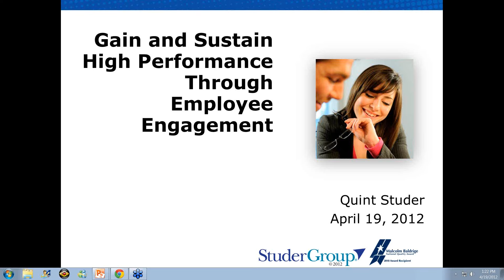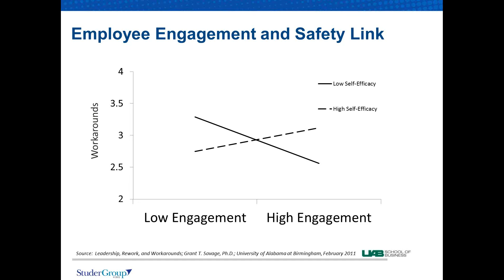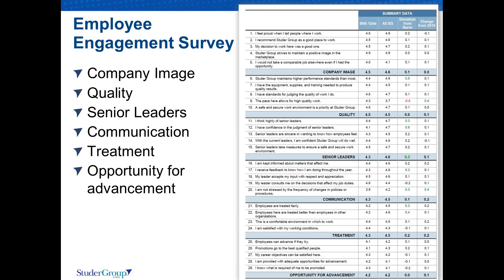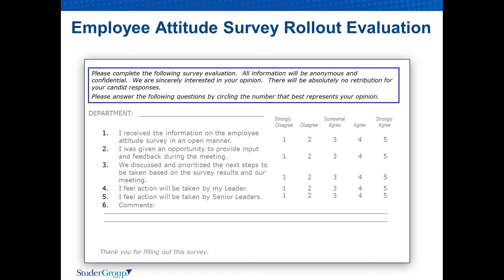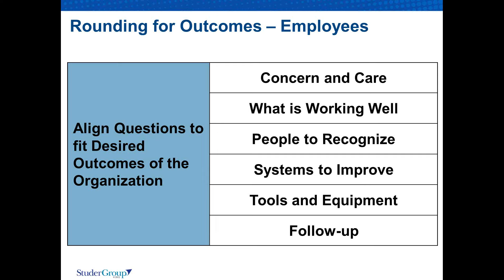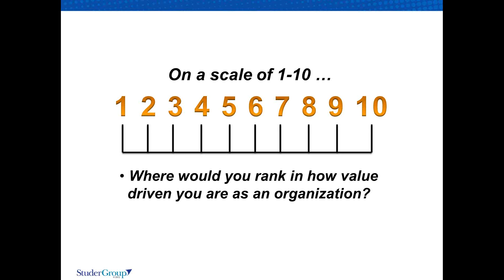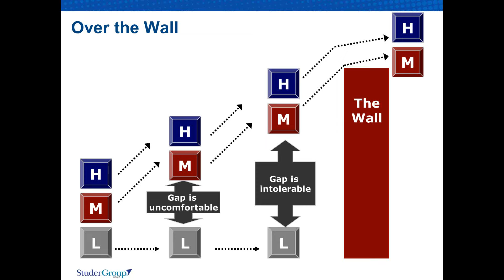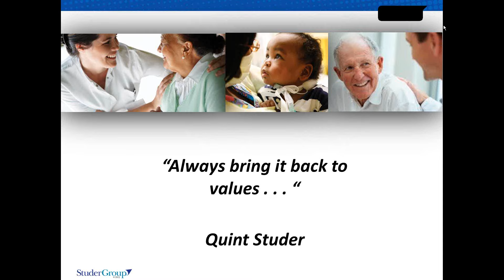The Ladder of Employee Engagement: 5 Can't-Miss Steps for Hospital Leaders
In an April 19 webinar, Quint Studer, founder and CEO of Studer group, discussed employee engagement as the driver of performance and values in healthcare organizations. Mr. Studer shared the following best practices and insights for hospital executives to maintain or improve employee engagement during cultural transformations.